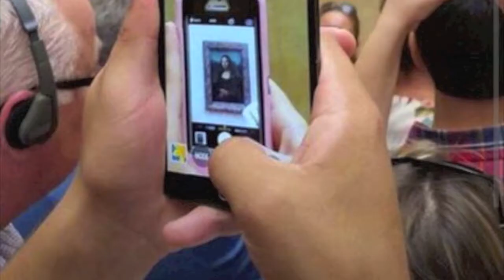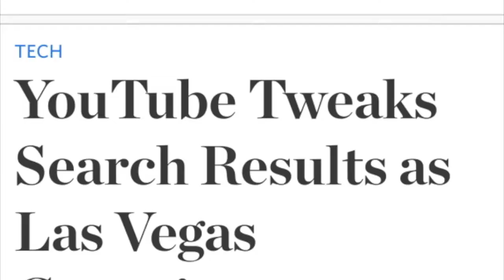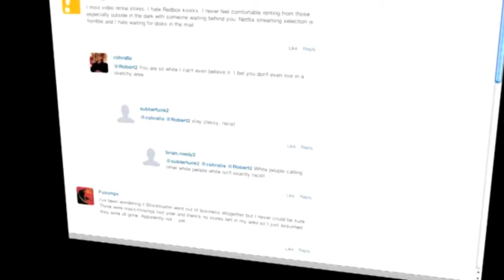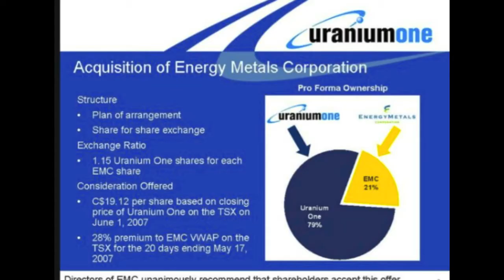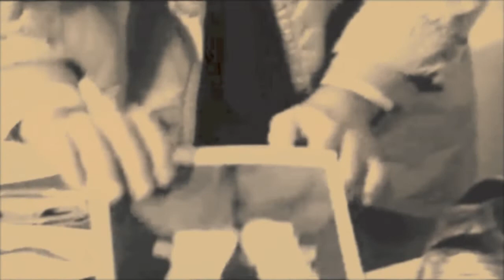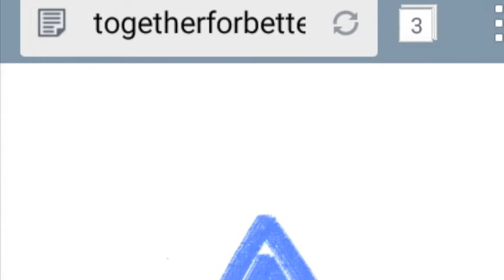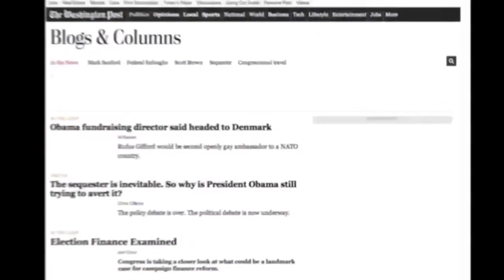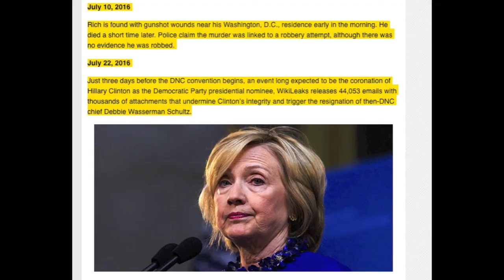UraniumOne Scandal // chapter two "Modern-Age Watergate"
"Modern-Age Watergate"
In this part of the series I summarize the New York Times article from 2008 and explain some of the information I've gleaned from Charles Ortel, writer and investigator in to the charity fraud of the William J. Clinton Foundation

I talk about "concentrating on Clinton Foundation facts" and avoiding conspiracy theory because the crimes comitted here do not depend on Seth Rich's murder being solved or if there were multiple shooters in Las Vegas or if Art Bell was scared off the internet radio circuit in 2005 by gunshots from nearby BLM land (most of nevada honestly) because he was discussing Harry Reid and BLM and the Bundy case in Nevada (Completely related to UraniumOne, in my opinion, but I can't prove it ---YET.)
There I go again. It's hard, but let's stick to the facts.

Pay for Play
Selling Influence
Chelsea's Wedding
Doug Band email about Chelsea
J & T Packing Company of Little Rock (John and Tony)
John Ashe and Ng Lap Seng
Frank Giustra and Elpida - Radcliffe Foundation
Chakipi Haiti SA and CGEP Clinton Giustra Enterprise Partnership
Clinton Giustra Sustainable Growth Initiative (CGSGI)
Lions Gate - Clintons, Dogma Kevin Smith, Stan Lee, Matt Damon Ben Affleck.
American Psycho, Jesus' Son, Monster's Ball, House of 1000 Corpses, Dogville, Day After Tomorrow, Fahrenheit 9/11,
Returning to Hollywood with Thunderbird Entertainment and Blade Runner 2049
"Modern-Age Watergate"